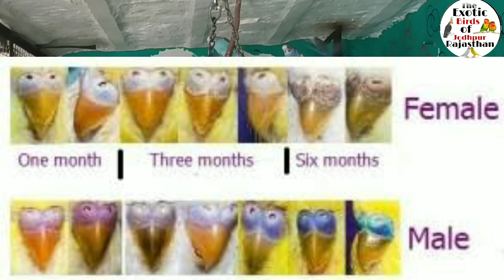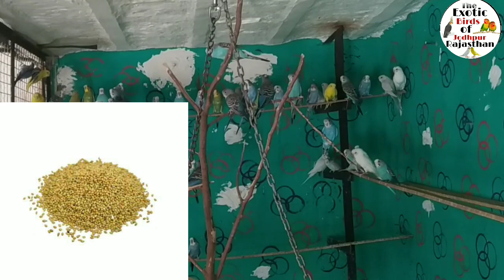BUDGIES PARROT INFORMATION FOR BEGINNERS || AUSTRALIAN PARROT BREEDING TIPS PART 1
budgies parrot information for begiginers & austrelian parrot breeding tips